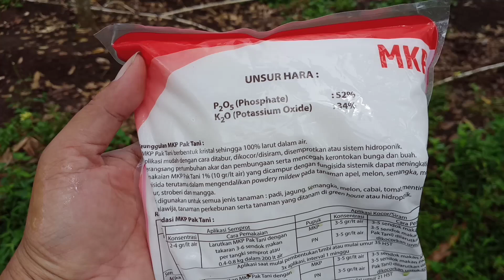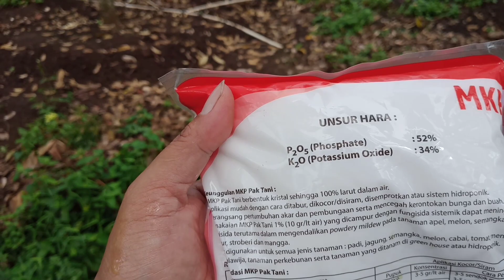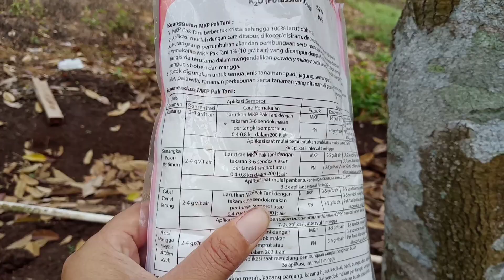Mencegah kerontokan bunga dan buah durian